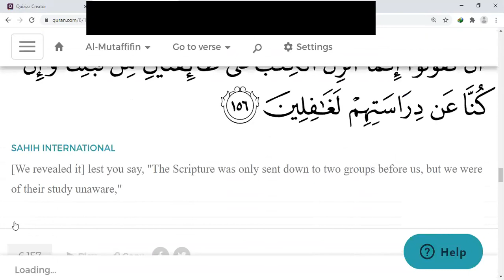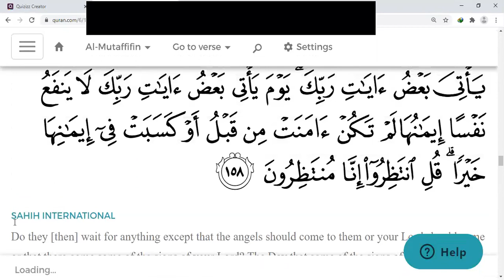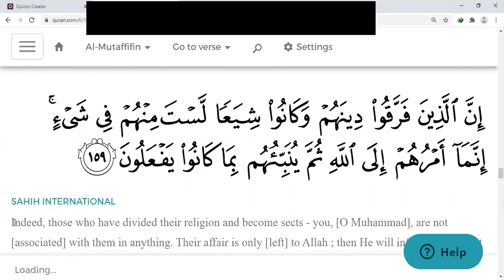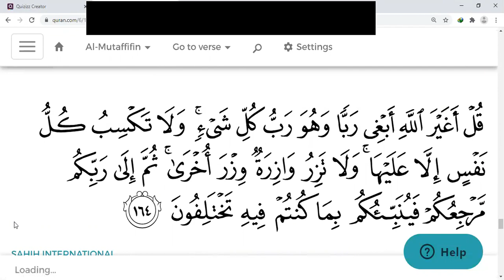Eaalim Zachariah Surah al-An`am ayat 150 to 165